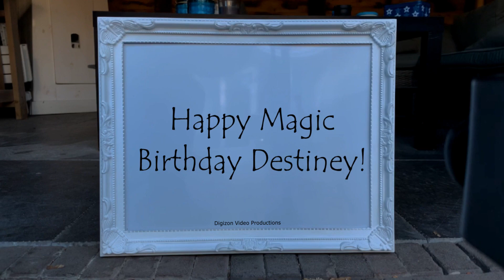Magic Birthday Destiney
Happy magic birthday hands video for Destiney.
Hold Tight!!! Your life is about to blast into the stratosphere. 10, 9, 8, 7, 6, 5, 4, 3. 2 1 HAPPY BIRTHDAY!! P.S. don't forget your seatbelt.

HAPPY BIRTHDAY DESTINEY!!!
Have fun with this personal Destiney video!

• The origin of Destiney is French
• The meaning of Destiney is Ones certain fortune; fate
• Destiney is usually a female name